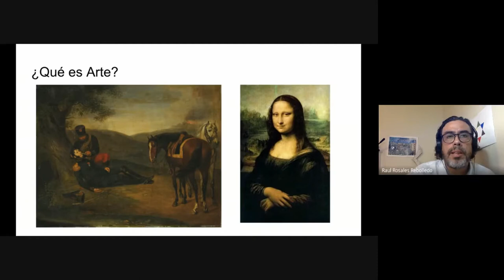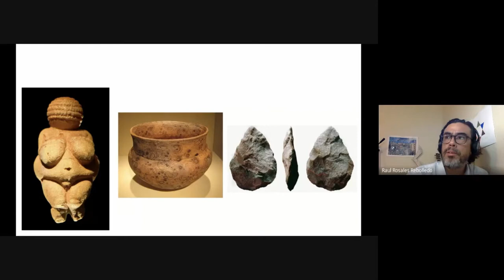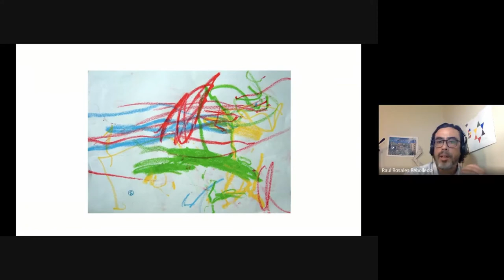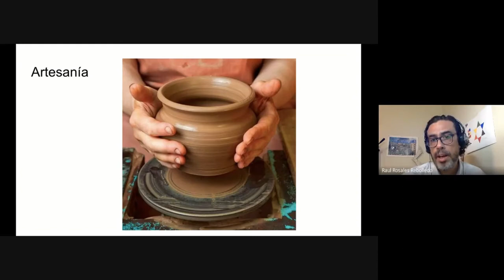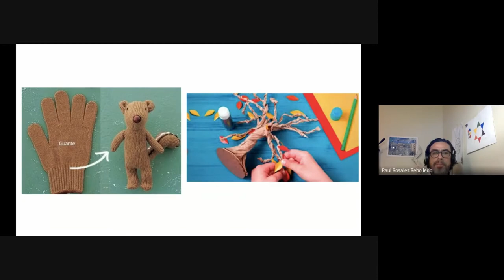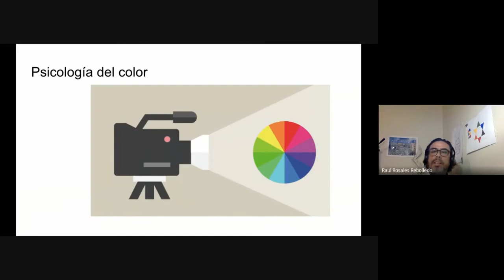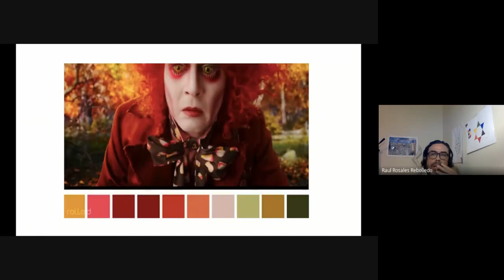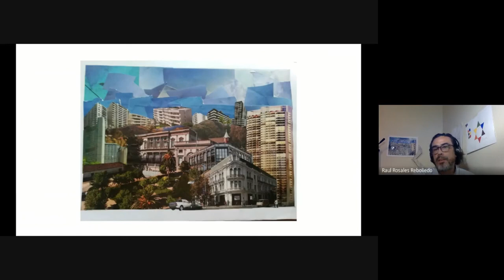"EL ARTE COMO EXPRESIÓN DE EMOCIONES", 2º Conversatorio Colegio Maria Griselda Valle.Octubre 2020.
2º Conversatorio "EL ARTE COMO EXPRESIÓN DE EMOCIONES". Octubre 2020.
Fragmento de la participación del Profesor Raúl Rosales
Organizado por el Departamento de Educación Artística en conjunto del Equipo de Convivencia Escolar. Para la comunidad del Colegio Maria Griselda Valle, El Bosque.